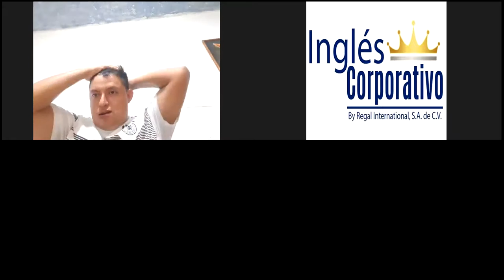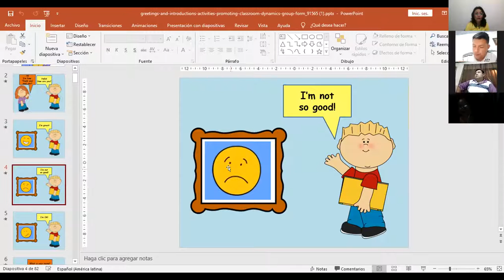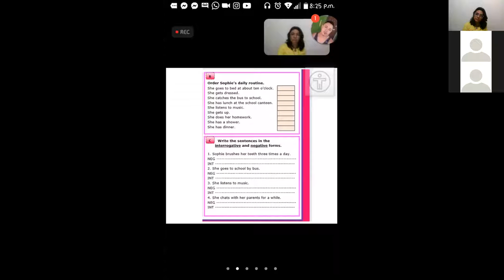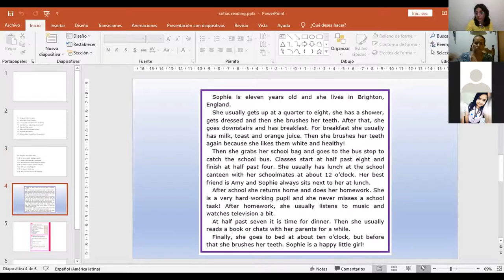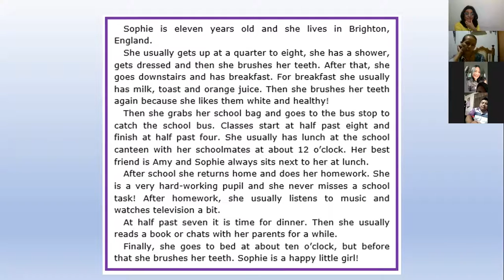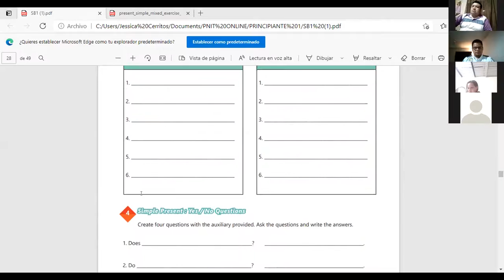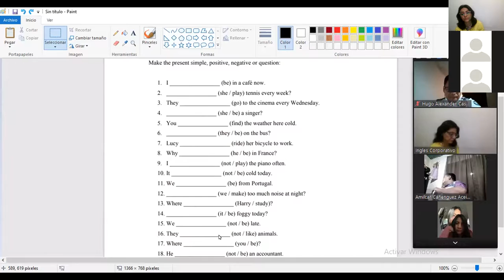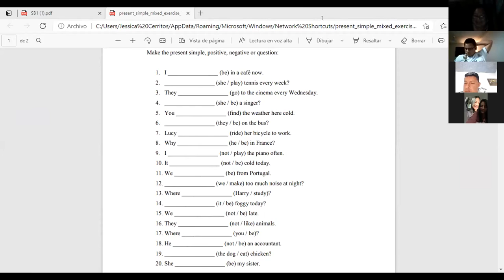Ingles Corporativo-Videoconferencia #10 Simple present practice daily routine